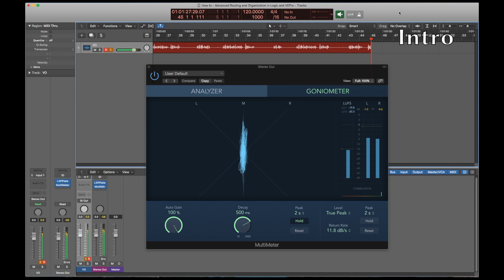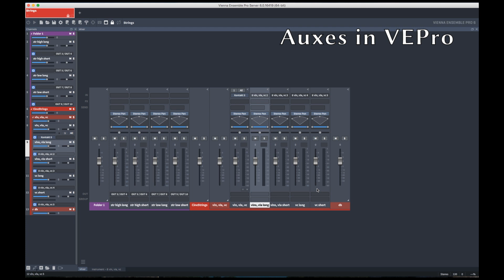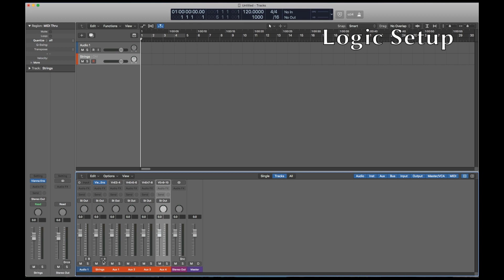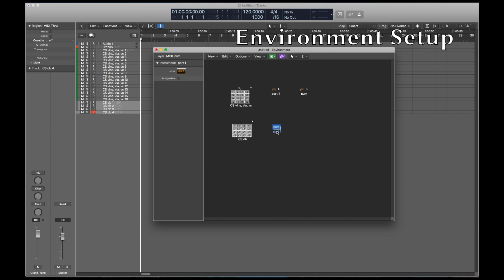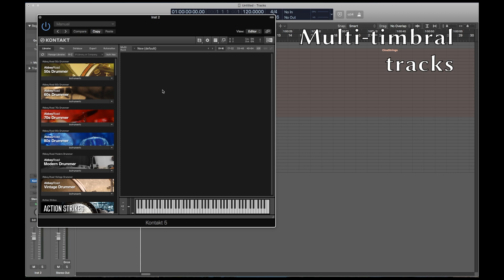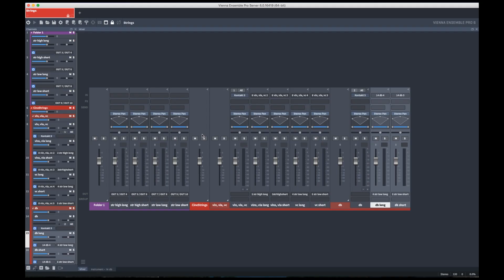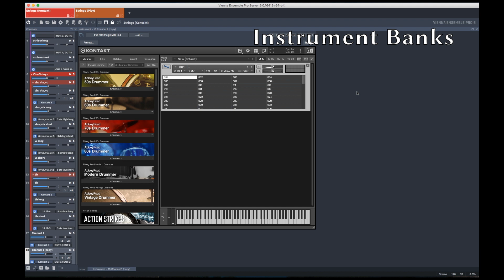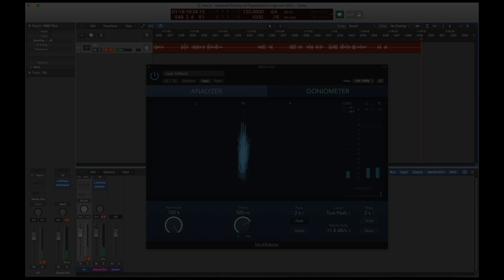How to – Advanced Routing and Organization in Logic and VEPro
0:00 Intro
0:44 Output Busses
1:43 Instrument Busses
2:18 Auxes in VEPro
2:48 Next Port
3:37 Logic Setup
4:24 Auxes in Logic
4:30 I am naming the wrong bus, sorry! I should be naming Aux 8 "str high long monitor." I realize this later in the video and fix it. Logic creates sequential busses out of order – you can see B2, B3, B4, Bus 1 on top in the Mixer. Pay attention to that if you are using alt-click to sequentially route outputs.
5:13 Environment Setup
7:25 Folders and Naming
8:15 Multi-timbral Software Instrument Tracks
10:53 Kontakt & Play
11:15 Pre-mixing, FX
11:48 Instrument Banks
12:43 Comparison
13:10 Announcements